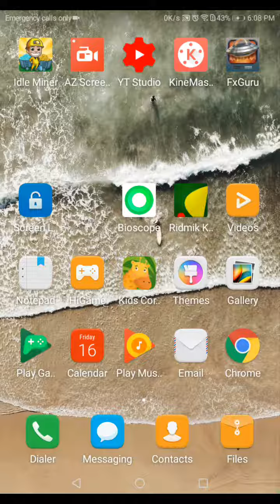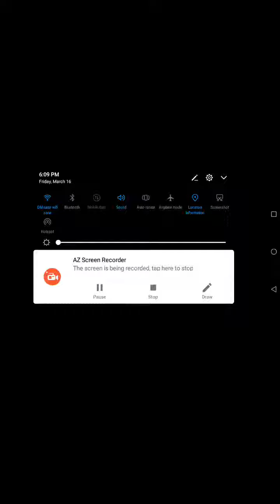কিভাবে অনেক সুন্দর Fx করা যায়